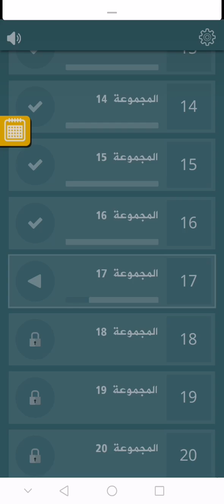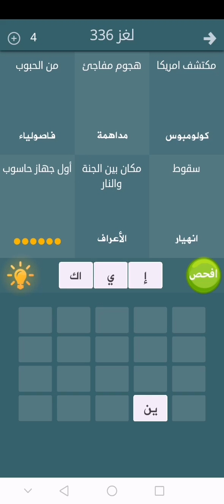لغز 336 فطحل - مكتشف أمريكا - هجوم مفاجئ - من الحبوب - سقوط - مكان بين الجنة والنار - أول جهاز حاسوب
مكتشف أمريكا : كولومبوس
هجوم مفاجئ : مداهمة
من الحبوب : فاصولياء
سقوط : انهيار
مكان بين الجنة والنار : الاعراف
أول جهاز حاسوب : اينياك